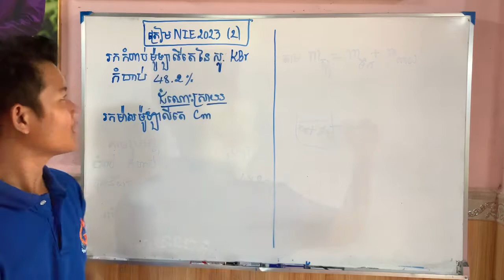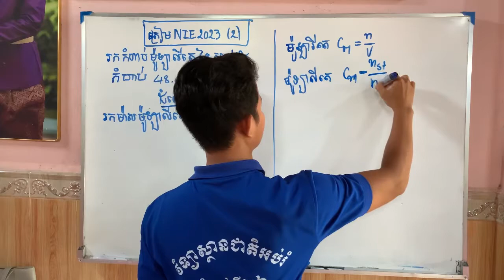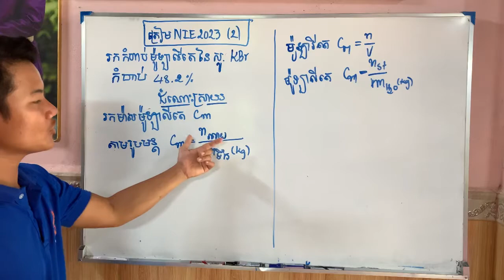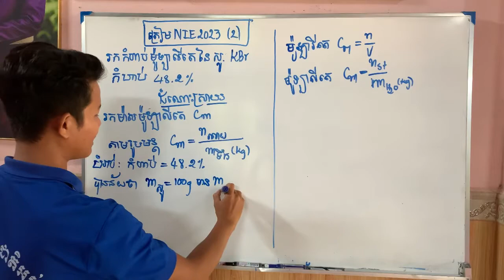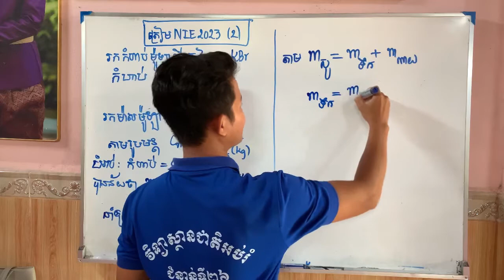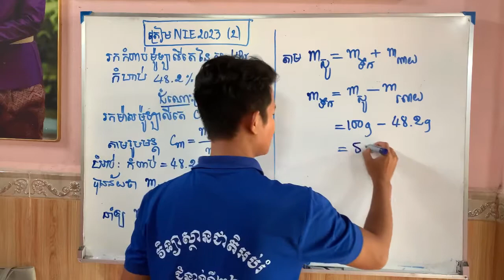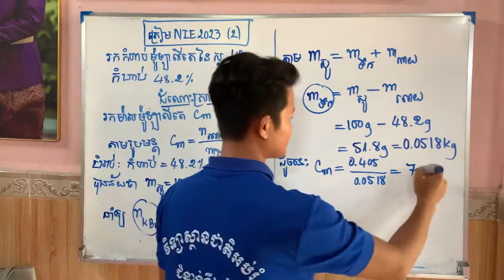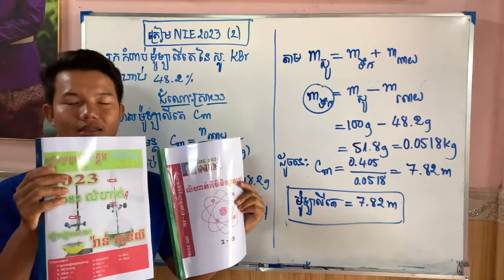03_ត្រៀមប្រឡងចូលNIE2023_កំហាប់ម៉ូឡាលីតេ|Rann Sokly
ចង់បានលំហាត់ត្រៀមNIE2023
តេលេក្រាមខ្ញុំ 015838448